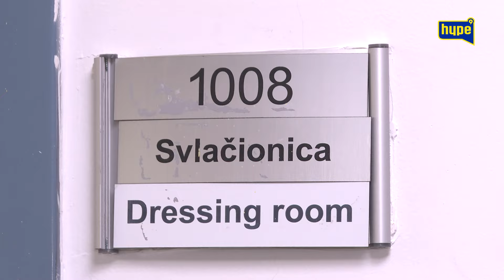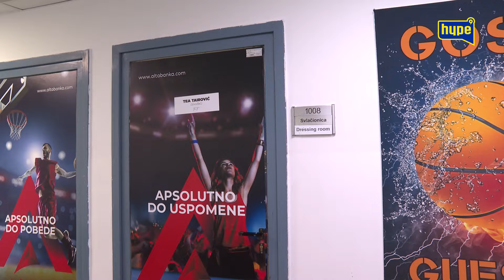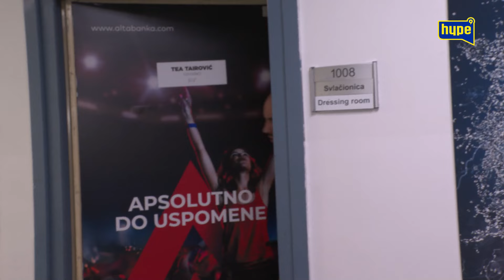“Mene niko ne gura!” Tea Tairovic otvorila vrata bekstejdza pred sam pocetak koncerta!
druge kanale.